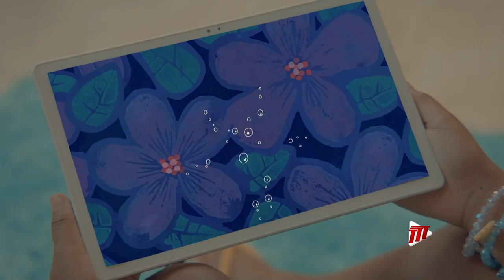Business Insight - Trinidad Eye Hospital's 'Hub And Spoke' Model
Trinidad Eye Hospital has opened its first ‘spoke’ in Central Trinidad, in an effort to not only bring its services closer to its clients but to help reduce the incidents of blindness in the country.

In this week’s Business Insight, Sunil Lalla speaks with its owner, Dr. Ronnie Bhola, a recent recipient of the Hummingbird Medal Gold.